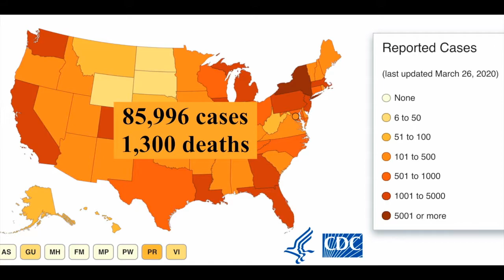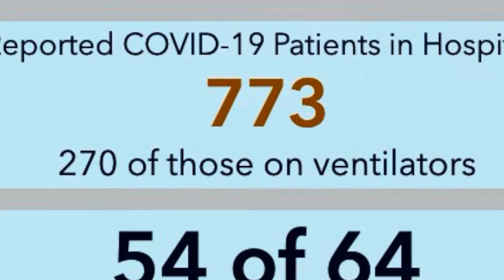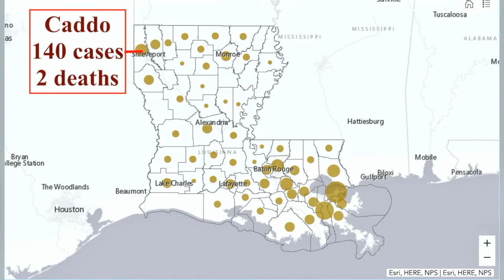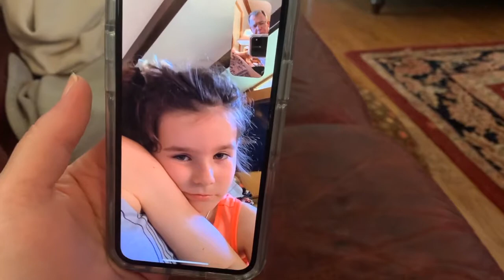Coronavirus UPDATE Mar 27